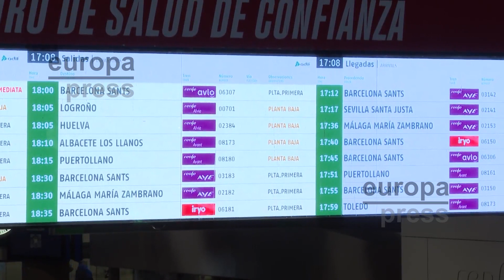Multitud de viajeros se concentran en Atocha y Barajas en el comienzo del puente de diciembre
En la víspera del Día de la Constitución, son muchos los viajeros que se concentran en estaciones y aeropuertos para disfrutar del puente. Es el caso de Barajas y Atocha, dos de los focos principales en esta operación salida. Este inicio de puente ha estado marcado por el incidente en Atocha, donde un tren de Cercanías ha descarrilado cuando llegaba a la estación. Más allá de este incidente, la jornada ha transcurrido con normalidad en el comienzo del puente de diciembre.